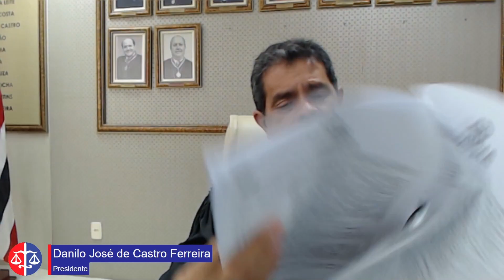8ª SESSÃO ORDINÁRIA DO CSMP - BIÊNIO 2023 - 2025 - 28/06/2024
8ª SESSÃO ORDINÁRIA DO CSMP - BIÊNIO 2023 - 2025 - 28/06/2024